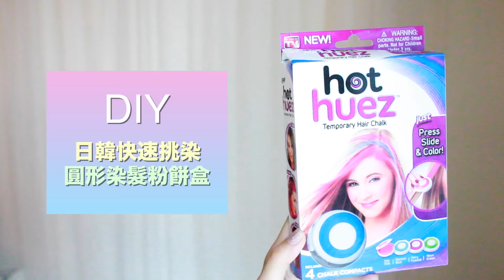頭髮油亂塌?! 我的3分鐘隨時出門個性髮 My 3min "Go-To" Hair Tutorial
＊此影片為廠商合作影片＊

我的美妝頻道 分享我喜歡的化妝髮型穿搭
給跟我一樣愛美的女孩們 ~

This is my Makeup channel
sharing makeup, hair style, fashion outfits to every girls

and tell me what kind of makeup you wanna watch! :)
xoxo ♥